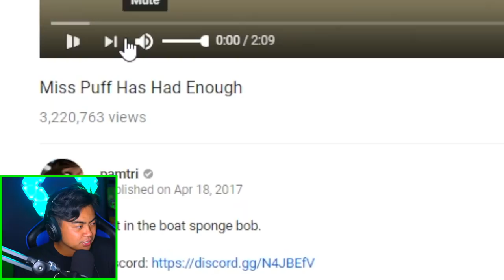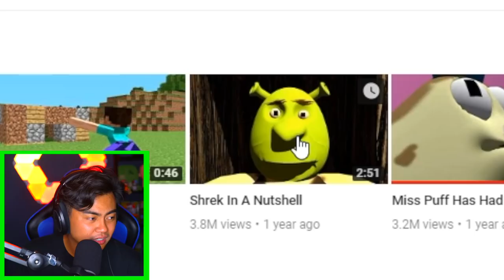Reacting to Creepy Spongebob...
It's spongebob like you've never seen before!